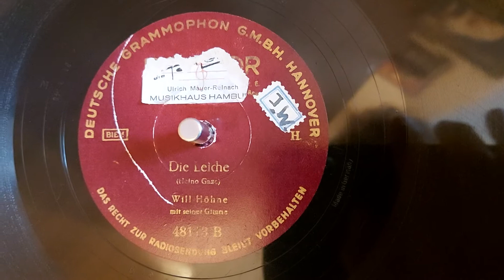1948: Will Höhne - "Die Leiche"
"Die Leiche"
(Heino Gaze)

Will Höhne
Mit seiner Gitarre

Label: Polydor – 48113

Format: Schellack, 10", 78 UpM

Land: Germany

Veröffentlicht: 1948

Hergestellt von  der Deutschen Grammophon G.m.b.H. Hannover